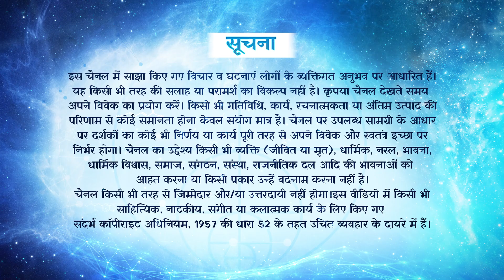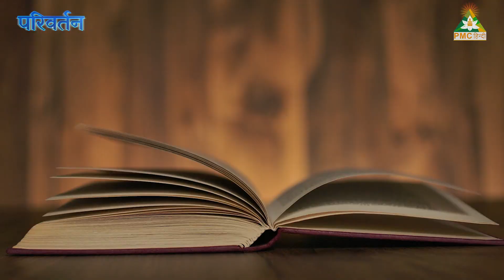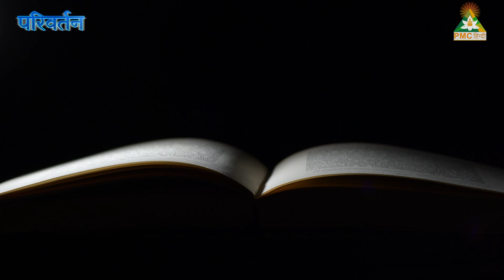Why Did Harold Percival Write Thinking and Destiny Book? | Parivartan | Season 1 | Episode 1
इन केबल ऑपरेटर्स पर PMC हिंदी TV देखें।